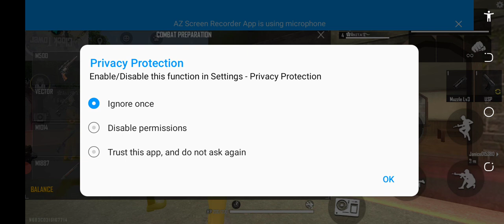Free fire Idris gaming